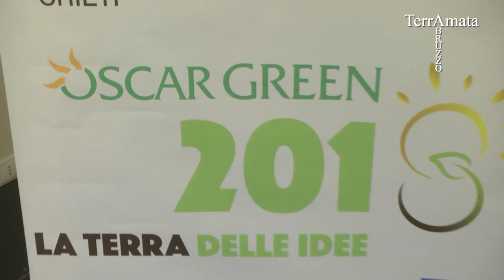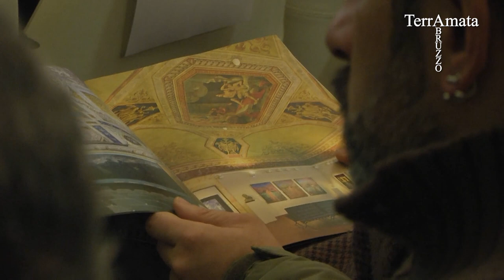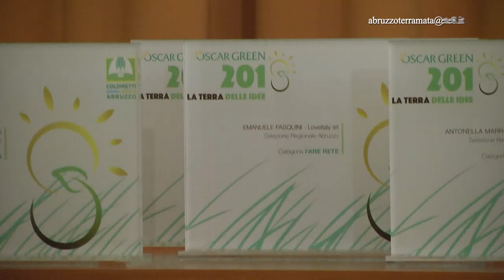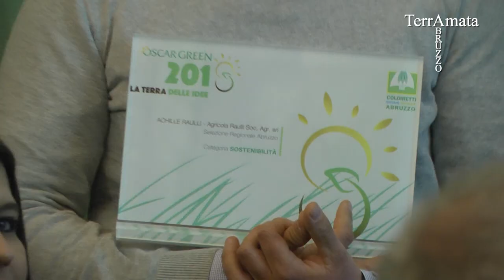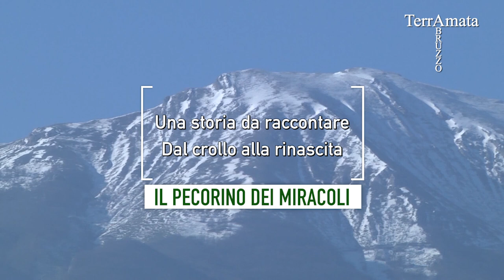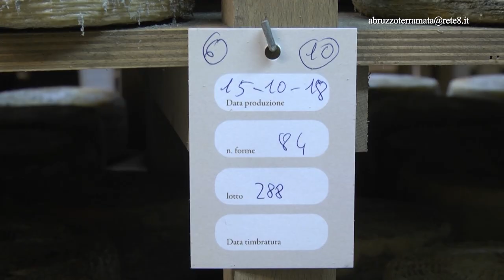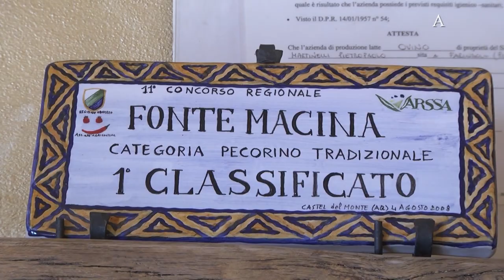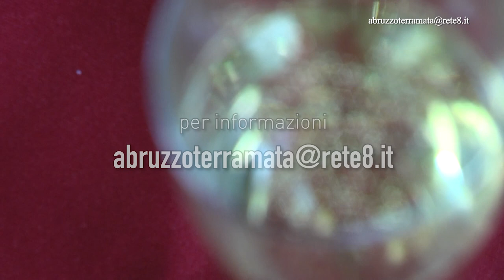Abruzzo Terra Amata - (Quinta puntata)